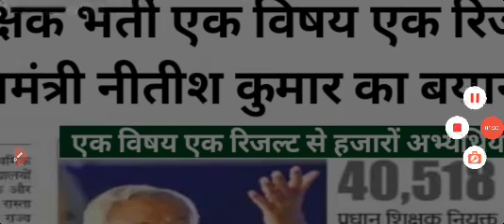bpsc tre 2.0 1&5 &6to 8 off 2023/official Answer जारी होने के बाद BPSC TRE 2.0(6-8) CUT-OFF सभी